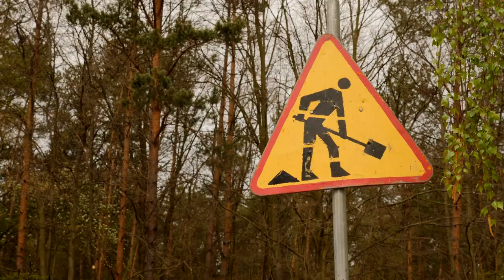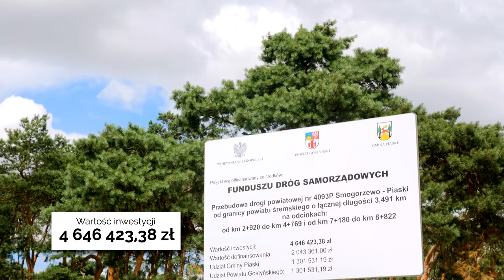Przebudowa drogi powiatowej Smogorzewo Piaski